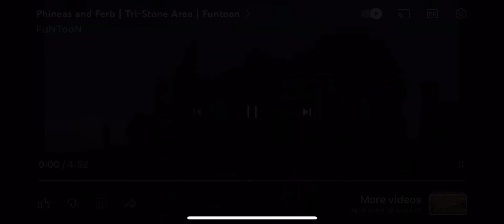￼lary tary Gary Mary hary bary pary and Hines ￼